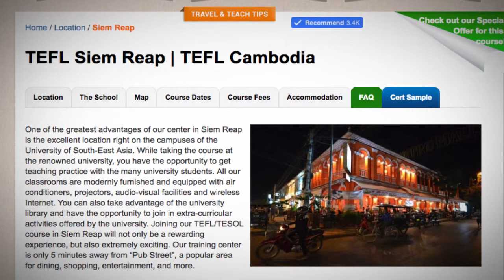Welcome to Our TEFL / TESOL School in Siem Reap, Cambodia | Teach & Live abroad!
One of the greatest advantages of our center in Siem Reap is the excellent location right on the campuses of the University of South-East Asia. While taking the course at the renowned university, you have the opportunity to get teaching practice with the many university students. All our classrooms are modernly furnished and equipped with air conditioners, projectors, audio-visual facilities and wireless Internet. You can also take advantage of the university library and have the opportunity to join in extra-curricular activities offered by the university. Joining our TEFL/TESOL course in Siem Reap will not only be a rewarding experience, but also extremely exciting. Our training center is only 5 minutes away from “Pub Street”, a popular area for dining, shopping, entertainment, and more.

Find out more about taking a TEFL course in Siem Reap